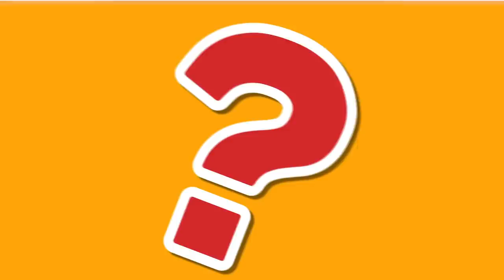VERY VEE BROWN Plays WHO'S WHO with SIDEMAN, OLUWA BLANCO, WILL RICHARDS AND TURKISH (S.8 Ep.5)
Are you from a minority ethnic background and living in the UK? We want to pay you for your opinions- Click the link and fill out the form to sign up. All ages welcome.
Who's Who has some NEW fresh faces for Series 8! You can expect even more laughter, even more banter and word to @Belowaverageguys, "feelings are gonna get hurt". Joining him on the panel we have Very Vee Brown, @oluwablanco, @willrichardss and @TurkishLDN.

Episode 5 sees Very Vee get on the high chair to settle the score once and for all. Oluwa Blanco is in the lead with 5 out of 12...does Vee know enough about the panel now to secure the cash prize? 🤔👀

Unfamiliar to Who's Who, here's more about it...

Can first impressions lead to stereotyping? We put it to the test!

Definition: 'A stereotype is an over-generalised belief about a particular group or class of people'

Here's how it works:
Each episode a contestant sits in the hot seat and asks the group of strangers a question.

The group send their answers anonymously, but who said what?

For each correct answer, they score a point.

The person with the most correct answers gets to take home a life-changing £50!!

Thanks to the contestants!